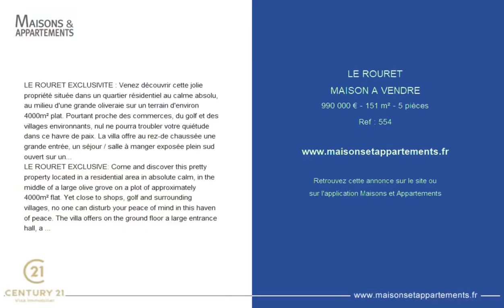LE ROURET - MAISON A VENDRE - 990 000 € - 151 m² - 5 pièce(s)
Référence : 554

LE ROURET EXCLUSIVITE : Venez découvrir cette jolie propriété située dans un quartier résidentiel au calme absolu, au milieu d'une grande oliveraie sur un terrain d'environ 4000m² plat. Pourtant proche des commerces, du golf et des villages environnants, nul ne pourra troubler votre quiétude dans ce havre de paix. La villa offre au rez-de chaussée une grande entrée, un séjour / salle à manger exposée plein sud ouvert sur une cuisine entièrement équipée avec terrasse couverte, une chambre parentale avec salle d'eau / wc, un bureau pouvant servir de chambre, un cellier / buanderie et un wc invité. A l'étage avec une belle vue dégagée, deux chambres se partageant une salle de douche / wc et une pièce pouvant servir de chambre d'enfants sous les toits. Le jardin plat sans aucun vis à vis, paysagé, vous séduira avec ses nombreux oliviers. L'espace piscine est dominant avec un joli poolhouse. Vous bénéficierez également de l'arrosage automatique, de nombreuses places de parking, d'un boulodrome, d'un grand double garage et un abri jardin.

LE ROURET EXCLUSIVE: Come and discover this pretty property located in a residential area in absolute calm, in the middle of a large olive grove on a plot of approximately 4000m² flat. Yet close to shops, golf and surrounding villages, no one can disturb your peace of mind in this haven of peace. The villa offers on the ground floor a large entrance hall, a south-facing living / dining room opening onto a fully equipped kitchen with covered terrace, a master bedroom with shower room / wc, an office that can be used as a bedroom, a pantry / laundry room and a guest toilet. Upstairs with a beautiful open view, two bedrooms sharing a shower room / wc and a room that can be used as a children's bedroom under the roof. The flat garden without any opposite, landscaped, will seduce you with its many olive trees. The pool area is dominant with a nice poolhouse. You will also benefit from automatic watering, numerous parking spaces, a bowling alley, a large double garage and a garden shed.

Cette annonce vous est proposée par l'agence CENTURY 21 Visa Immobilier

|2738291|